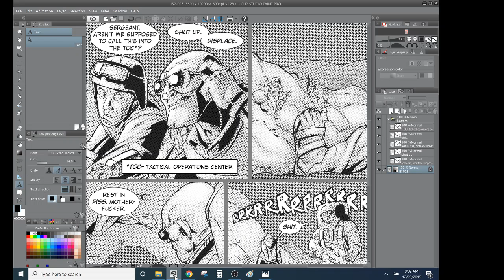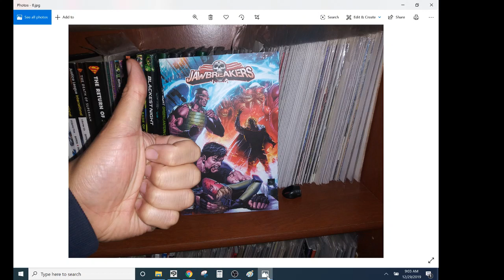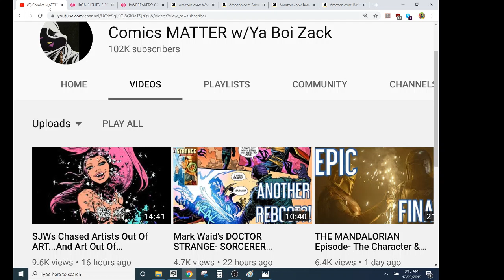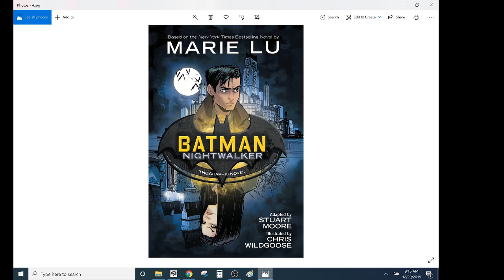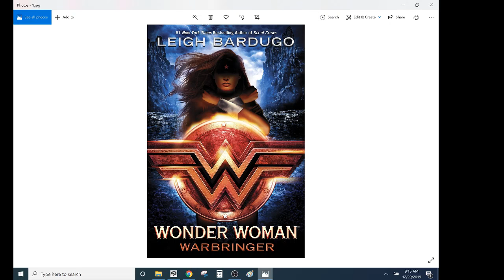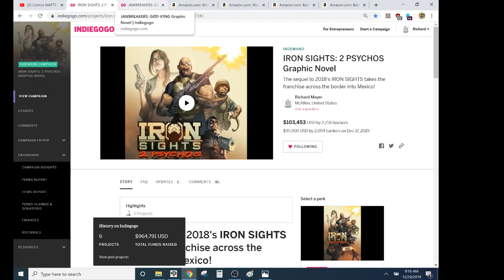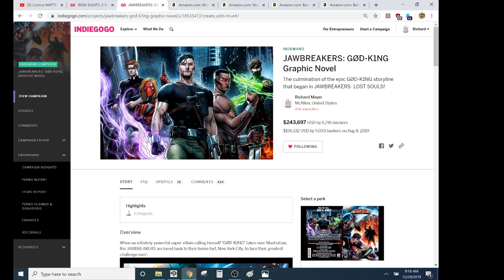WONDER WOMAN'S EARRING- SJWs In Comics Treat Minorities Like They Are Fashion Accessories